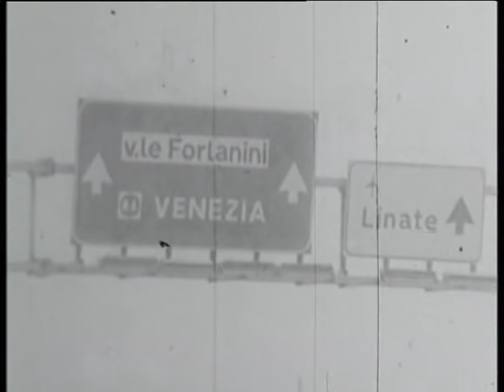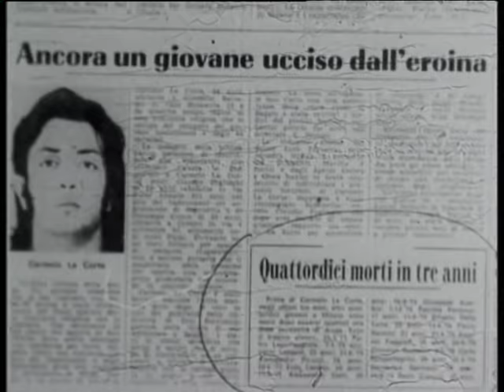"Storia di Filomena e Antonio: gli anni'70 e la droga a Milano" (2/3) di Antonello Branca (1976)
Documentario sulla penetrazione della droga a Milano negli anni '70.

Antonello Branca è stato uno dei documentaristi italiani più significativi degli anni 60'/'70. Nato a Roma il 15 maggio 1935, ma sardo di origine, è fotografo in Kenia a soli 24 anni. poi corrispondente da Londra per l' Agenzia Italia. Il regista inizia qui il suo percorso di documentarista. I suoi film, oltre ad essere preziosi documenti storici, sono anche esemplari di un metodo innovatore. L'esordio è un reportage "diverso": Aria di Londra (1961) realizzato con il fotografo Lorenzo Capellini.

 Per quattro anni Antonello Branca collabora con TV7, il programma d'informazione "cult" della seconda rete. Il suo servizio sul Vajont (1963), per primo denuncia le responsabilità umane del disastro. Il regista viene messo all'indice e allontanato per un lungo periodo dal programma.

 Nel 1965, Mastroianni si racconta ad Antonello, che lo segue per mesi nelle sue attività. Il ritratto è completato da quanti hanno lavorato con lui: Vasco Pratolini, Federico Fellini, Giulietta Masina, Valerio Zurlini, Pietro Germi, Luchino Visconti, Jeanne Moreau, Sophia Loren.

 Nel 1966 Antonello si trasferisce negli Stati Uniti, danno vita ad un ricchissimo percorso di documentazione. In "What's happening ?" (1967) Robert Rauschenberg, Roy Lichtenstein, Allen Ginsberg, Andy Warhol, Fred Mgubgub, Marie Benois raccontano la loro America, la Pop Art e la Beat Generation. What's happening? vince la Coppa Agis al Festival dei Popoli di Firenze del 1967.

 Nel 1968 Antonello gira "California", un documento sullo stato più dinamico dell'Unione, in tre puntate. Tra queste "Il dissenso" che vince due premi al Festival d'Este del 1968.

 Una canzone di Elaine Brown "Seize the time" ispira il titolo del film sul Black Panther Party (1970), un lungometraggio costruito con le Pantere Nere sulle condizioni di vita dei neri americani, la repressione, la resistenza organizzata del movimento. Seize the time vince il premio di qualità Ministero Turismo e Spettacolo al Festival di Pesaro del 1970.

 Nel 1976 egli documenta il diffondersi della droga a Milano attraverso il racconto di "Filomena e Antonio". Nel 1977 narra le piaghe di Napoli. "Cartoline da Napoli" produce un piccolo terremoto politico e l'On. Gava in persona scende in campo contro il programma.

 Nell'89 Antonello Branca inizia una ricerca sul rapporto tra guerra e tecnologia che durerà quattro anni. Centinaia di interviste, la collaborazione di studiosi come David S. Landes, Nathan Rosemberg, l'apporto degli scienziati che costruirono la bomba A, hanno permesso di dare vita ad una trilogia, "Guerra e tecnologia", che documenta il rapporto tra gli apparati militari e lo sviluppo economico degli Stati Uniti dalla nascita dello stato americano, alla fine del ?700, fino alla guerra del golfo del 1991.

 Negli ultimi anni Antonello aveva iniziato a lavorare ad un progetto ambizioso: una storia "alternativa" degli Stati Uniti, di cui ci resta un articolato lavoro su "La grande depressione".

 La morte del regista interrompe questo percorso di ricerca il 25 giugno 2002.